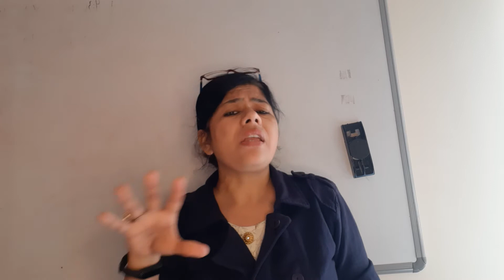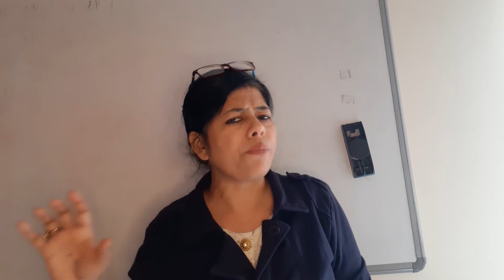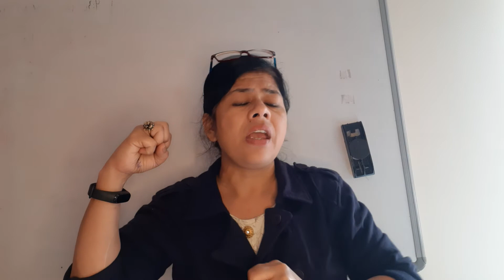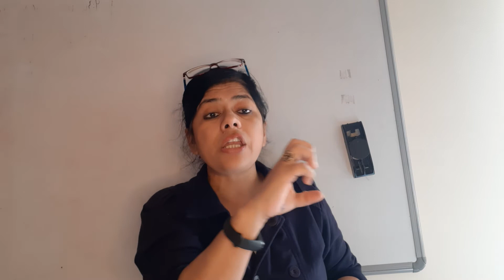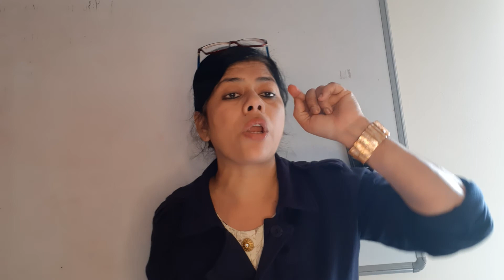important message of the aatmakatha ek kahaani yeh bhi. for 2nd puc